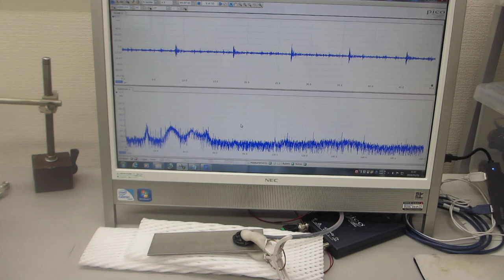対象物の表面を伝搬する超音波実験（超音波システム研究所）